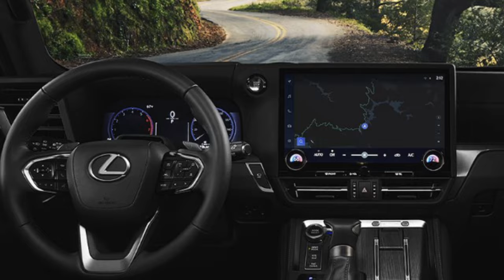Truck-Talk: RAMCHARGER is BACK. PLUG-INS are BACK. Deep Dive a 690 mile Game Changing truck from Ram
The automotive industry has collectively turned their noses up at plug-in hybrid vehicles, instead focusing on pure electric EVs. This ignores the reality in the marketplace and we're glad @Ram introduced the 2025 RamCharger, a series plug-in hybrid with over 690 mi of range with 141 mi coming on electric alone. We take a deep dive on this vehicle, talk about its impact on the industry and how it actually meets market needs in a truck. Payload. Towing. Generator. Worksite & Campsite Power